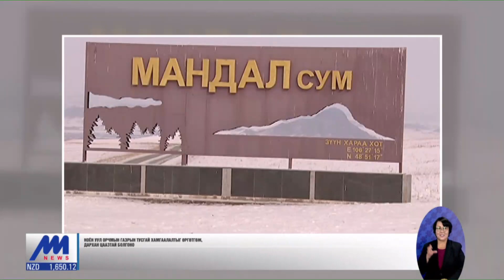Ноён уул орчмын газрын тусгай хамгаалалтыг өргөтгөж, дархан цаазтай болгоно /2019.09.11/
Байгалийн нөөц, ашигт малтмал бүхий мөн археологийн онцгой ач холбогдолтой Ноён уулын дурсгалт газрын хилийн заагийг дахин өргөтгөж, ангиллыг ахиулж, улсын дархан цаазат газарт оруулах шийдвэрийг Засгийн газар гаргалаа. Ноён уул орчимд ашигт малтмалын 12 тусгай зөвшөөрлийг иргэн, ААН-д олгосон байдаг байна.